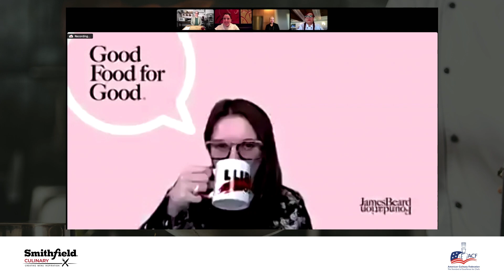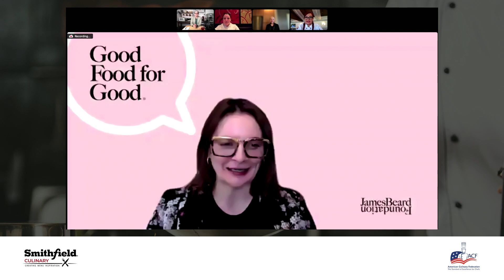ACF ChefsForum: Women Leaders in Foodservice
Join us as we celebrate “International Womens Day” and female leaders in the culinary and hospitality industry.